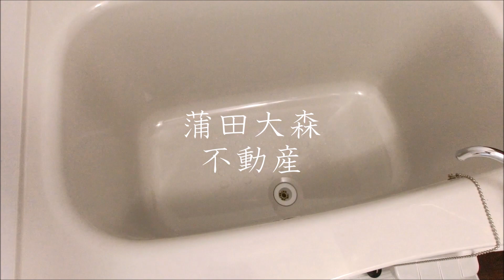Maison de Lien(メゾンドリアン六郷＠1K18.88㎡角 バストイレ別独立洗面台！ 京急本線六郷土手駅最寄りの東京都大田区西六郷4丁目 2023年5月築 木造地上3階建て人気賃貸アパート